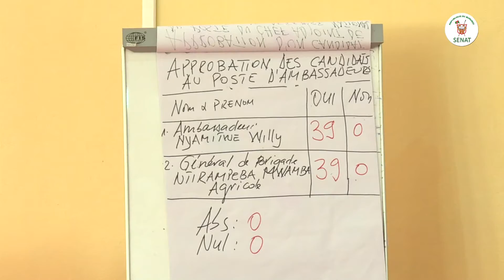Abakenguzamateka baremeje amazina y'abizewe n'umukuru w'igihugu ngo baserukire Uburundi mu makungu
Kw'igenekerezo rya 25 Gitugutu 2021, ni ho abakenguzamateka bemeza amazina ya Ambasaderi Willy NYAMITWE na Gen. de Brigade NTIRAMPEBA MWAMBA Agricole bizewe n’umukuru w’igihugu ngo baserukire Uburundi mu makungu.